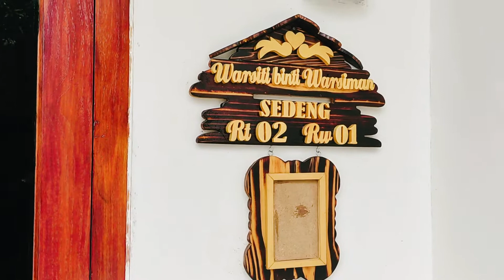VIRAL ! REVIEW RUMAH MINIMALIS DARI BOJONEGORO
Follow Kami :
Lokasi Toko Hokky Keramik :
Jl. Raya Prayungan, Sumberejo, Bojonegoro